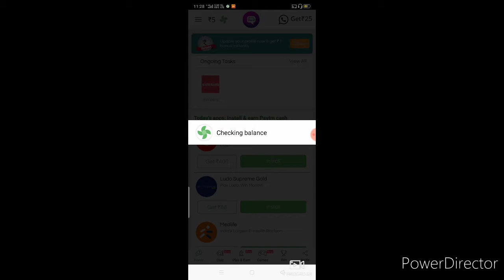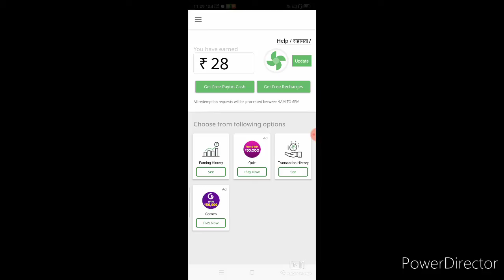Paise kamane wali app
Web results
TaskBucks.
Yah Jaise aap yah app download karo Ge aap bahut Sare paise Kama sakte ho yah app bahut badhiya hai app download karo aur Paytm account se login karo aur aap koi bhi logon ko bhejo Jo Uske 25 rupees free download karne ke liye yah link aapko discretion Mein mil Jayegi